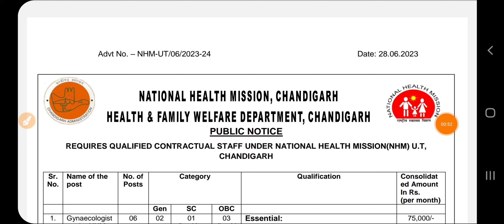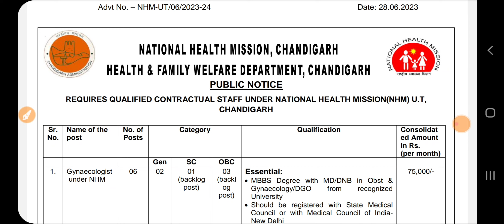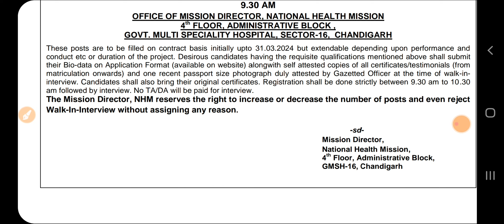Punjab Health department Recruitment 2023|Latest Punjab Govt Sep 2023|Punjab Jobs 2023